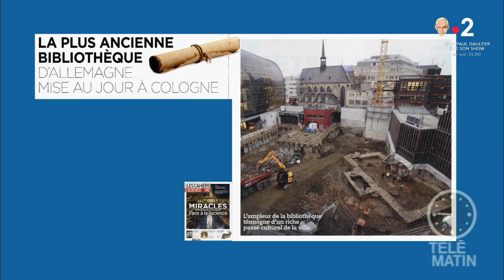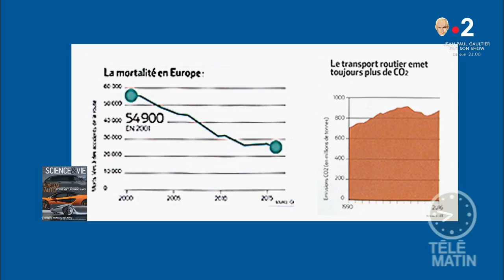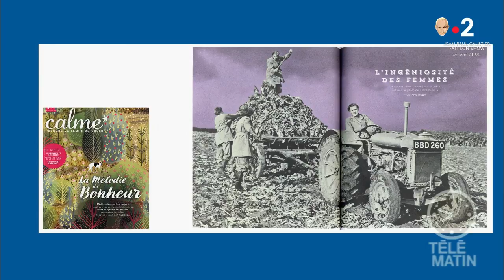Revue de presse des magazines du 13/10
La revue de presse des magazines du 13/10